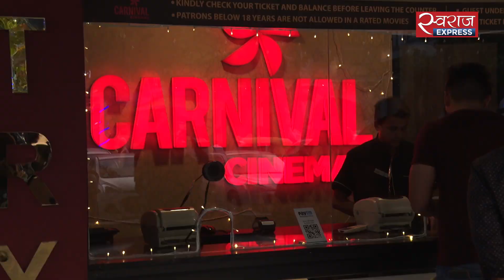तारीफे काबिल है तापसी और भूमि की एक्टिंग | Saand Ki Aankh Public Review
बॉलीवुड एक्ट्रेस TaapseePannu और BhumiPednekar स्टारर फिल्म SaandKiAankh सिनेमाघरों में रिलीज हो चुकी है.